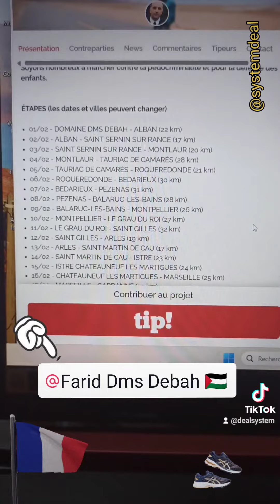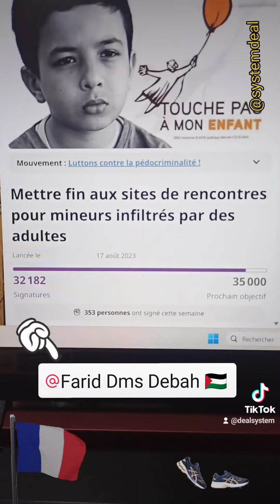Rejoignez la grande marche contre la pédocriminalité !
Farid Dms Debah milite pour qu'en France la lutte contre la pédocriminalité soit déclarée grande cause nationale. Farid organise une grande marche de 1500 kms à travers la France. L'arrivée est prévue début avril à Bruxelles où il déposera sa pétition contre les sites de rencontres pour mineurs infiltrés par des adultes. N'hésitez pas à le soutenir et à aller marcher avec lui !